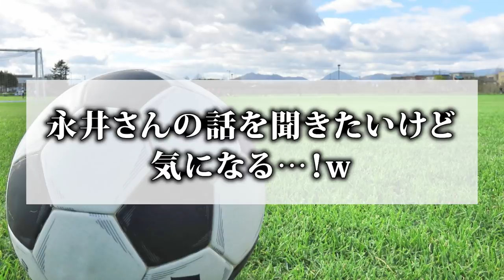【水野晃樹の新天地】レジェンド永井雄一郎が登場!!社会人リーグ「はやぶさイレブン」の練習に大潜入!!! in 厚木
【若気の至り】マリノス時代に大喧嘩した河合竜二先輩と和解できました。

はやぶさイレブンスクールに関する問い合わせはこちら。